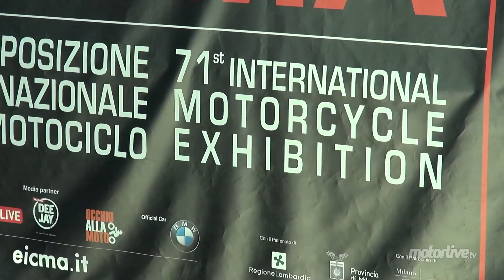NOUVEAU 2014 | EICMA | HONDA VFR 800 2014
Vous aimez les moteurs de type V4 de caractère ? Et bien la VFR 800 est toujours là et nous reviens dans une nouvelle mouture avec un niveau d'équipement bien plus élevé. Anti-patinage, traction control, ABS couplé, étriers radiaux et poignées chauffantes… La VFR 2014 revient par contre aux origines niveau design, et elle retrouve un unique pot en position latéral basse.